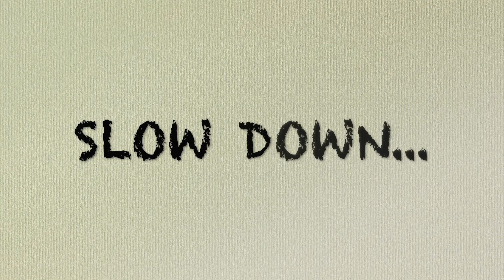8-BIT LEGO TOAD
Learn how to make an 8-bit Toad out of Lego bricks